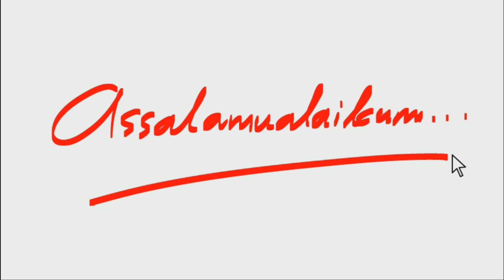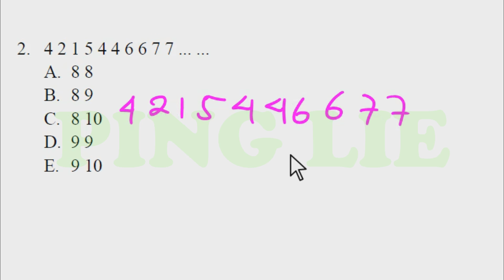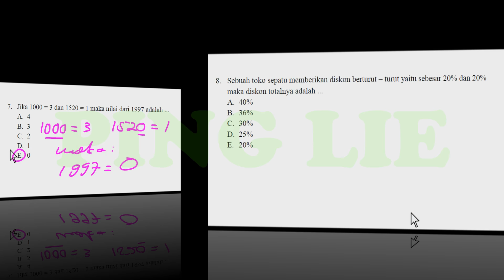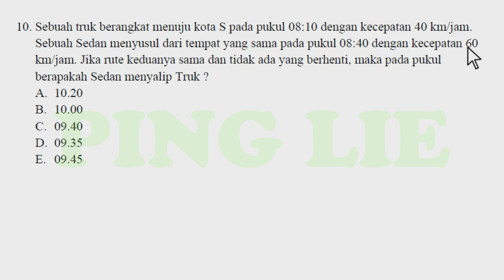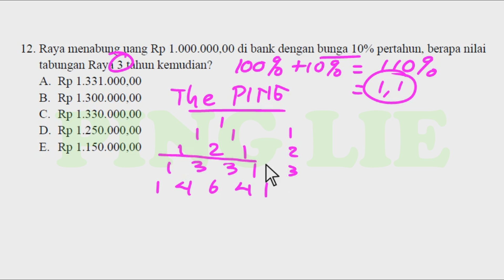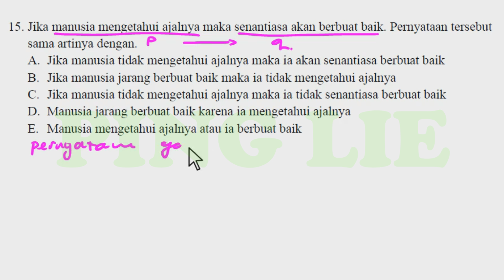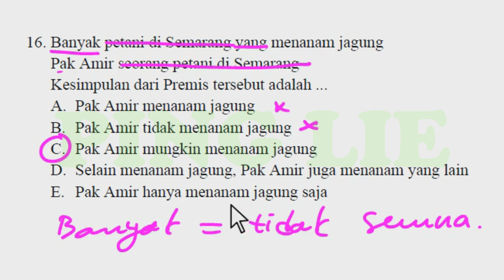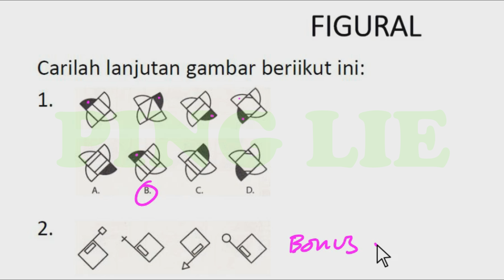BOCORAN SOAL TIU HASIL TANYA DARI YANG SUDAH TES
Buku Drilling Tembus CPNS TERUPDATE!!! Bersama PING LIE X FANDI AP. Dapatkan sekarang juga di Shopee!

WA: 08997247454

Yuk traktik kak pinglie Ngopi ya, biar gak oleng☕